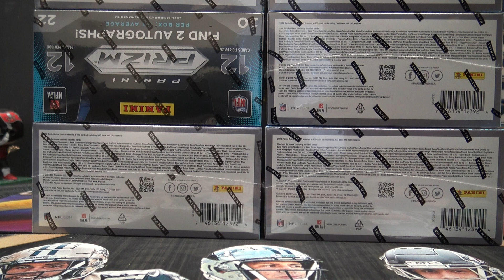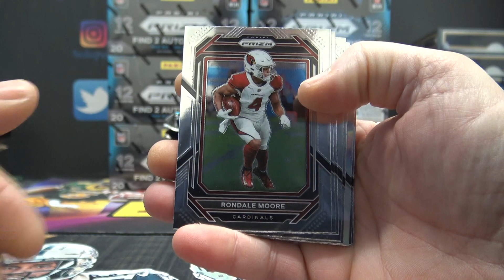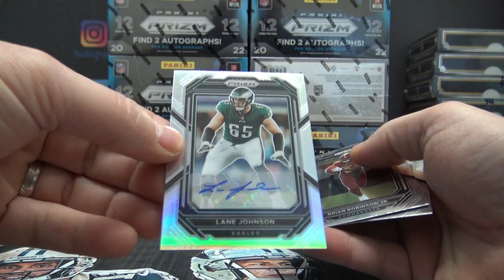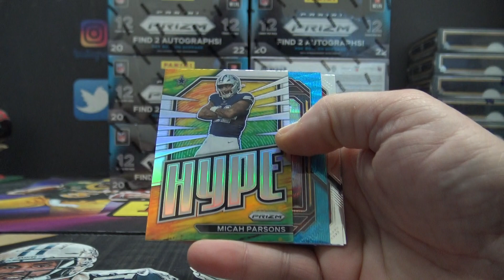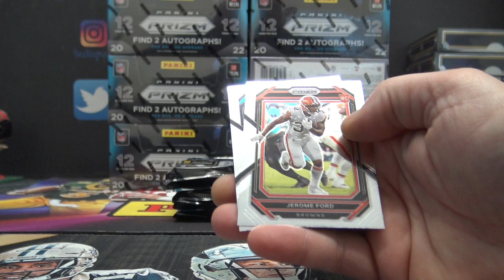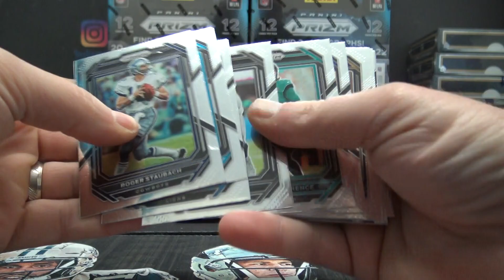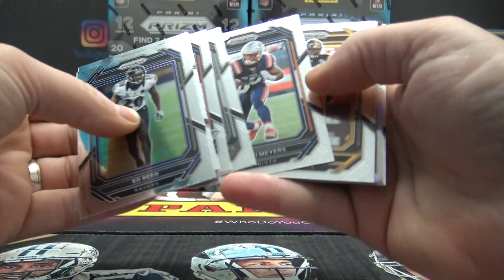Gary's 2022 Panini Prizm NFL Football Box Break